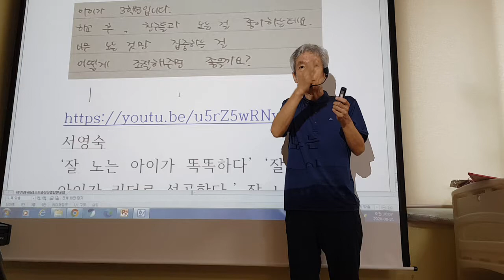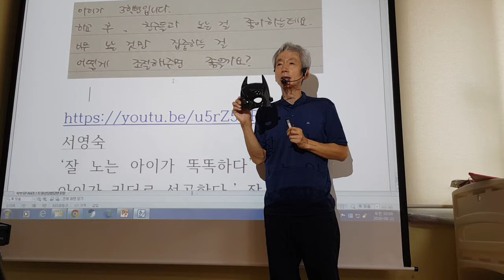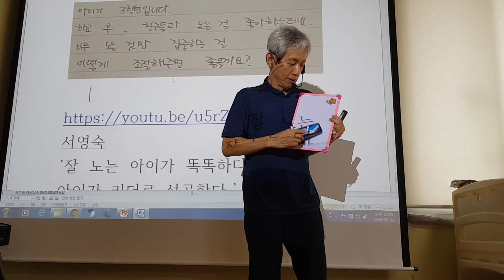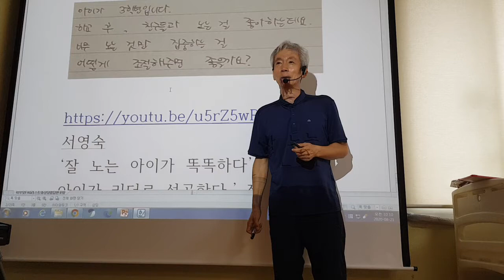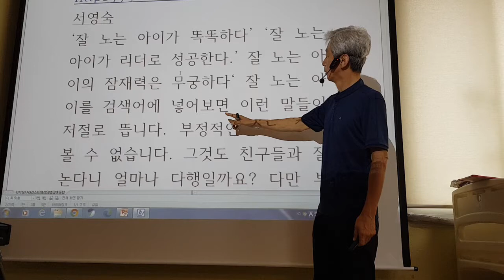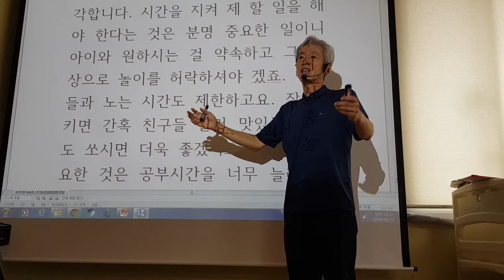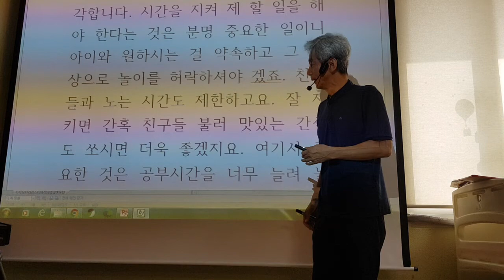아이가 노는 데만 집중하는데 학부모상담법 강동건가 1